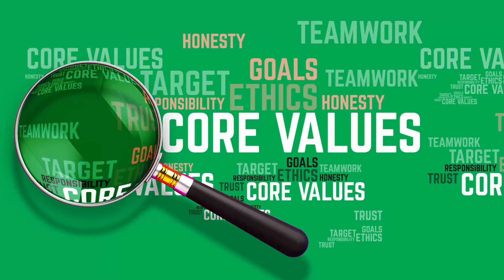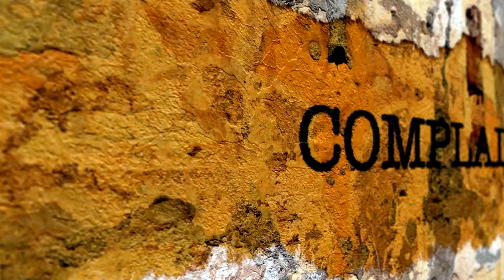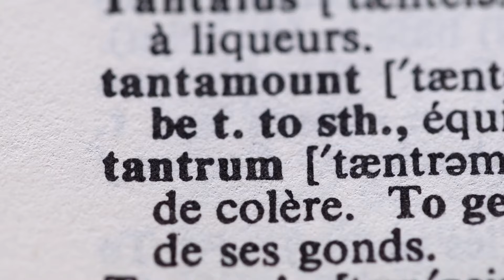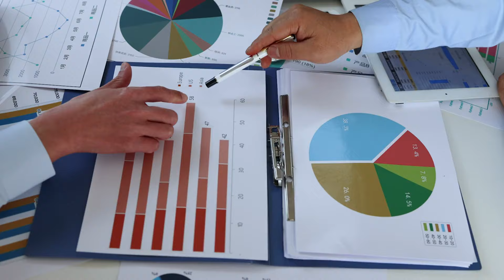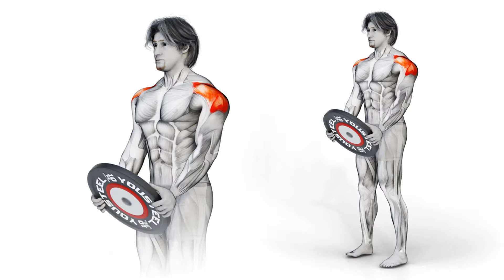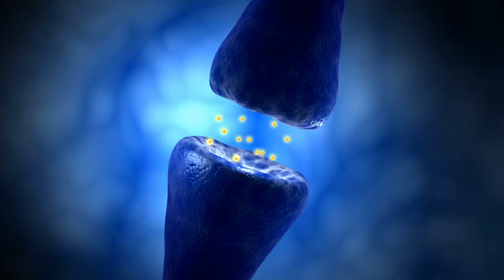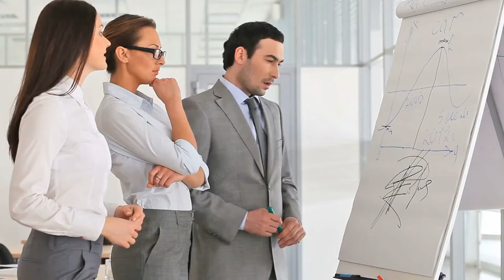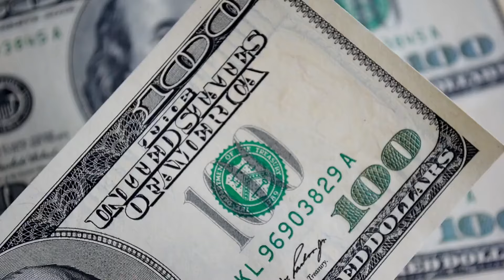The Real Test of How Well You Know Someone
The Video is picking curiosity by hinting that there are aspects of the people closest to us that we don’t fully understand or see until particular challenges or circumstances arise.